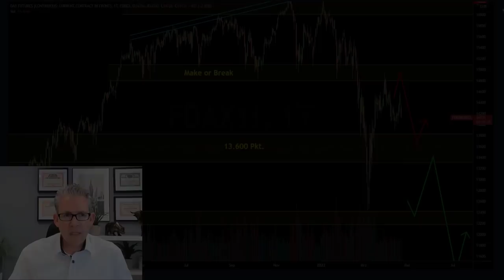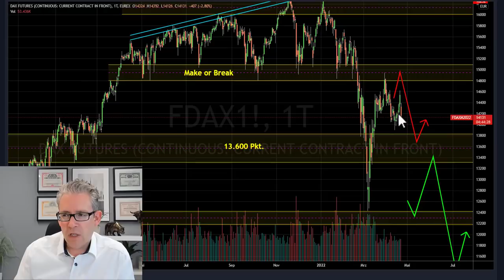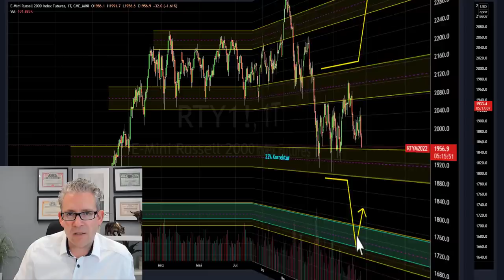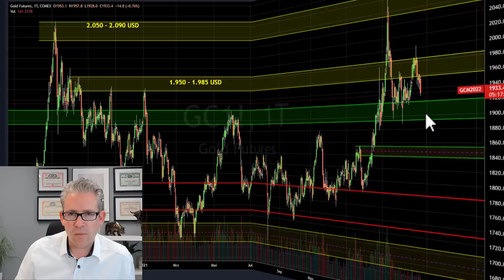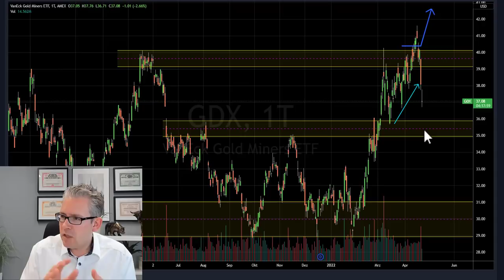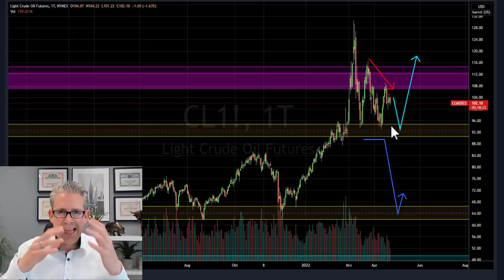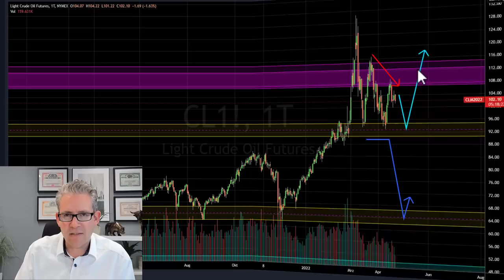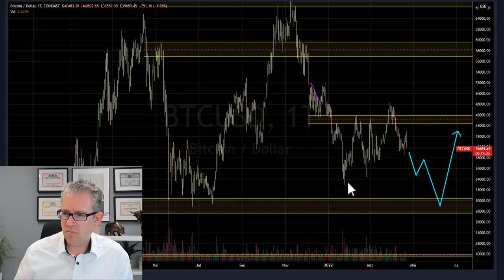Nasdaq 100 und Dax: Der Weg des größten Schmerzes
Am Freitag gab es sowohl für den Dax als auch für den US-Tech Index Nasdaq 100 einen herben Abverkauf.
Das aktuelle Börsenjahr verläuft anders, als es sich viele Börsenneulinge erträumt haben. Dabei bewegt sich die Börse aktuell genau so, wie man es von Ihr gewohnt ist: Sie geht den Weg des größten Schmerzes. So haben wir im Technologieindex Nasdaq 100 im März eine dynamische Aufwärtsbewegung von mehr als 16% gesehen. Doch die Freude über schnelle Kursgewinne währte nicht lang. Wenige Tage später schon wieder die Ernüchterung und die Kurse stehen dort, wo die Aufwärtsbewegung gestartet ist.
Wie geht es bei Dax und Nasdaq 100 weiter? Mario Steinrücken mit einem Blick auch auf Gold, Silber und Öl